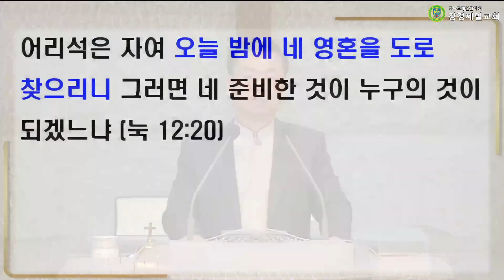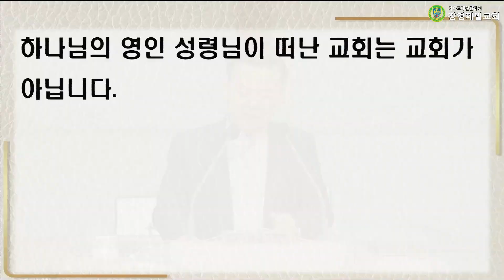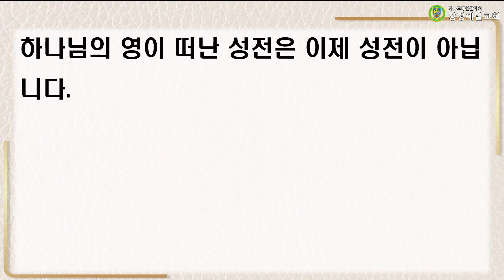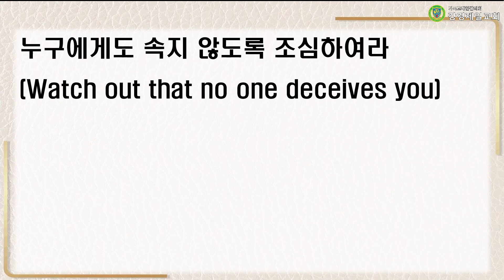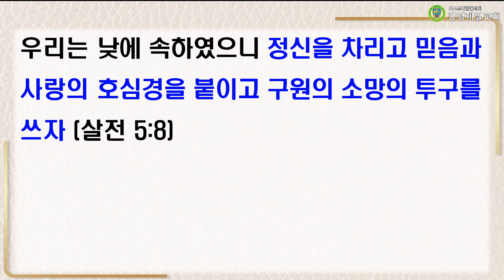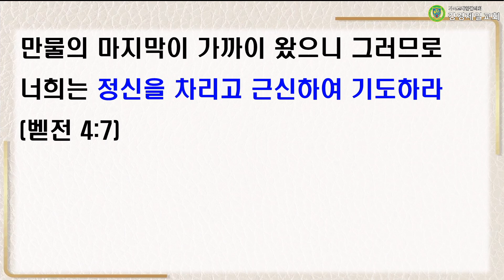20241120 설교 "사람의 미혹을 주의하라" 박재진 목사ㅣ강경제일교회 수요저녁예배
20241120 설교 "사람의 미혹을 주의하라" 박재진 목사ㅣ강경제일교회 수요저녁예배

성경 : 마가복음 13:1~8
말씀 : "사람의 미혹을 주의하라" 박재진 목사

▶입금방법
예) 십일조 : 홍길동십2101
감사헌금 : 홍길동감2101
건축헌금 : 홍길동건2101
일천번제 : 홍길동일2101